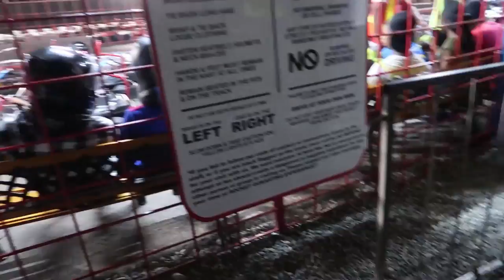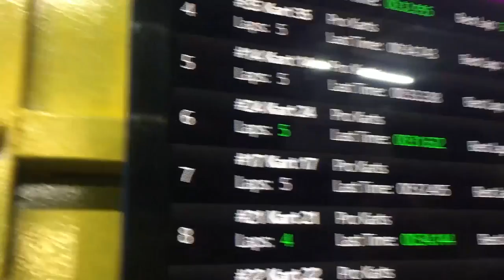Go karting | Jamaica Vlog #173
Go karting was fun. Icing on the cake for that weekend. I must say it wasn't as easy as it look. My hand were tired after tugging the steering wheel.

Rocket Gokarting Experience

Location : Bayside Port Henderson Portmore

Shot on a:

Ayy Camera

Baee Camera

Cee Camera

(Dry bag)